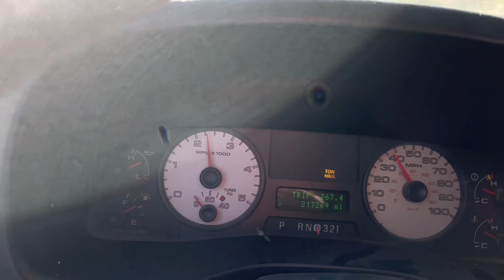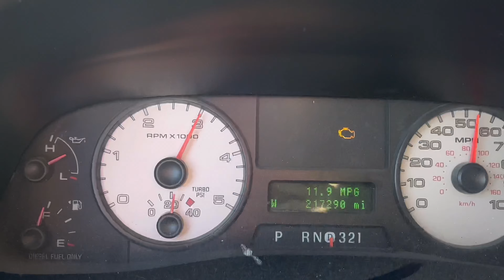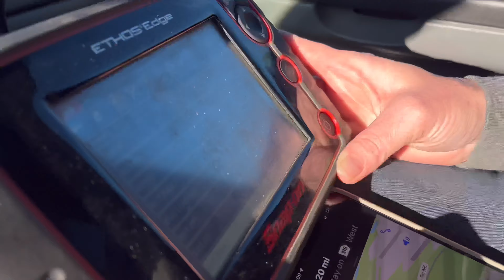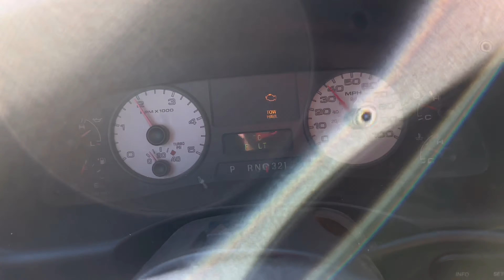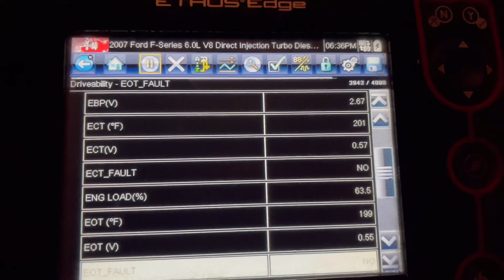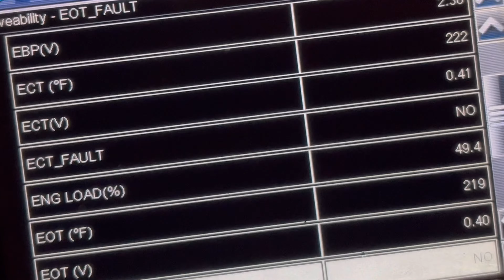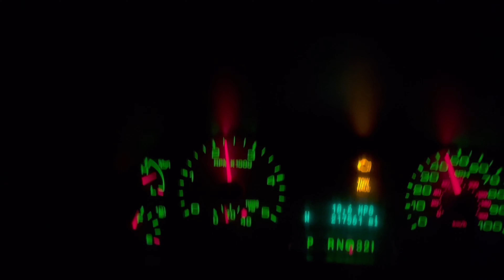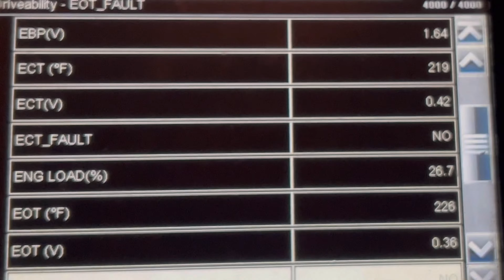We get BIG heat in the white dually hauling Ron's F350 to the shop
We pull Monteagle with Ron's Super Duty loaded on the tilt trailer.